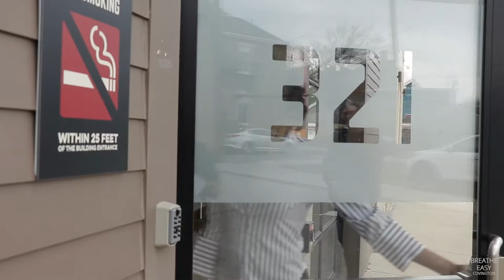Breathe Easy Covington - Veverly